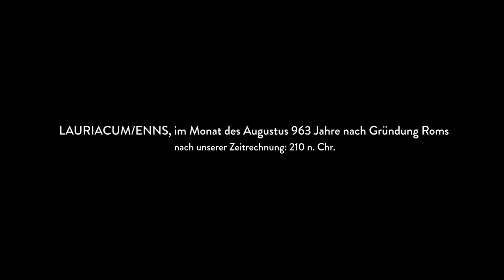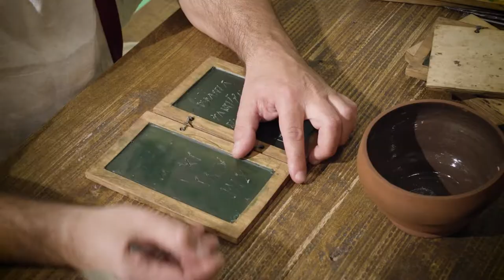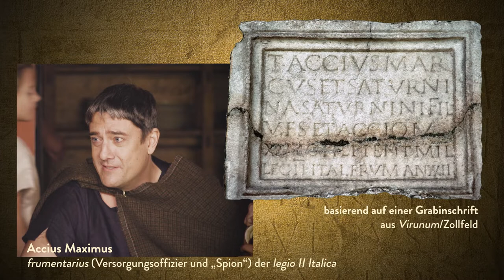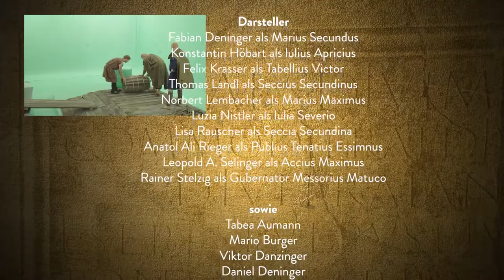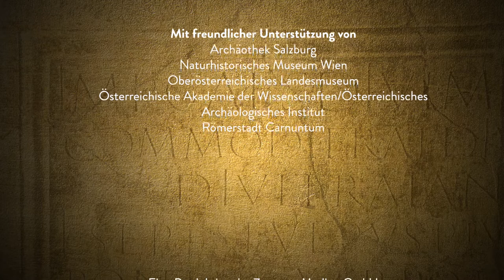„Korn & Wein für die Legion. Auf der Donau nach Lauriacum“ Film zur OÖ. Landesausstellung 2018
Drehbuch: Reinhardt Harreither, Bernhard Schlag, Stefan Traxler
(Wissenschaftliche Leitung der OÖ. Landesausstellung 2018)

3D Rekonstruktion und CGI:
Michael Klein, Christian Sovis, Kelly Gillikin, Juan Torrejón

Kamera und Schnitt:
Erwin Polasek

Ton:
Florian Koller

Ausstattung:
Karina Grömer, Marion Großmann, Bernhard Schlag, Eva Weinlinger

Maske:
Susanne Lastin

Casting:
Luzia Nistler

Kulisse:
Christian Förster

Wissenschaftliche Beratung:
Wolfgang David, Boris Dreyer, Klaus Freitag, Stefan Groh, Karina Grömer, Marion Großmann, Ortolf Harl, Franz Humer, Wolfgang Klimesch, Felix Lang, Eduard Pollhammer, Christoph Schäfer, Michael Schröckenfuchs, Helga Sedlmayer

Darsteller:
Fabian Deninger als Marius Secundus
Konstantin Höbart als lulius Apricius
Felix Krasser als Tabellius Victor
Thomas Landl als Seccius Secundinus
Norbert Lembacher als Marius Maximus
Luzia Nistler als lulia Severio
Lisa Rauscher als Seccia Secundina
Anatol Ali Rieger als Publius Tenatius Essimnus
Leopold A. Selinger als Accius Maximus
Rainer Stelzig als Gubernator Messorius Matuco

Drehort: Römerstadt Carnuntum
Greenscreen Studio: Musikparadies Hollabrunn

Archäothek Salzburg
Naturhistorisches Museum Wien
Oberösterreichisches Landesmuseum
Österreichische Akademie der Wissenschaften/Österreichisches Archäologisches Institut
Römerstadt Carnuntum

Inhalt:
Der Kurzfilm verbindet die drei Schauplätze Enns, Schögen und Oberranna und rückt die Bedeutung der Donau als zentrale Verkehrsachse in den Fokus. Der Film gibt einen Überblick über die zentralen Themen der Landesausstellung, die in eine kurzweilige frei erfundene Geschichte rund um die Familie des ehemaligen Legionärs Seccius Secundinus verpackt sind. Der Film spielt im Spätsommer 210 n. Chr. und beginnt in einer Taberna an der „Nordumfahrung“ von Lauriacum. Die Garküche mit Ausschank, die in Kürze eröffnet werden soll, haben Iulia Severio und Seccius Secundinus nach seinem Ausscheiden aus dem aktiven Militärdienst erworben. Die gesamte Familie packt bei den letzten Vorbereitungen mit an. Accius Maximus, Versorgungsoffizier der Legion, kommt zu Besuch und berichtet, dass er bald einen Schiffstransport mit einer Getreidelieferung aus Boiodurum/Passau begleiten wird. Damit wird rechtzeitig zur Eröffnung der Taberna der edle Tropfen des Weingroßhändlers Publius Tenatius Essimnus aus dessen Heimat, dem Trentin, eingelangt sein. Die zweite Szene spielt in Boiodurum, wo Getreide aus dem Innviertel auf die Donauschiffe umgeladen wird und Essimnus den bestellten Wein und außerdem Nachrichten aus der Nachbarprovinz bringt. Die Reise führt Accius Maximus, den Steuermann Messorius Matuco und ihre Crew an Oberranna vorbei nach Schlögen. Hier wird ein kleiner Teil des Getreides für die Besatzung des Kastells abgeladen. Vor der Nachtruhe nimmt Maximus noch ein Bad mit dem hiesigen Kommandanten Tabellius Victor. Die Reise führt sie dann am nächsten Tag am Wachturm am Kürnberg und beim Reiterkastell Lentia/Linz vorbei zurück nach Lauriacum. Der Kreis schließt sich mit der Eröffnung der Taberna der Iulia Severio und des Seccius Secundinus, wo der edle Tropfen aus Südtirol und erlesene Speisen kredenzt werden.

Hintergrundinfos:
Die Geschichte ist frei erfunden, Passagen daraus mögen sich aber so ähnlich durchaus abgespielt haben. Die Personen im Film sind realen Menschen nachempfunden, von denen wir allerdings nicht ihr Aussehen, sondern nur ihre Namen und zum Teil auch ihre Berufe kennen. Die Familie des Seccius Secundinus, aus der Grabinschrift aus Lauriacum/Enns bekannt, ist nicht nur Dreh-und Angelpunkt im Film, sondern führt auch wie ein roter Faden durch die Ausstellung im Museum Lauriacum.

Der Film beginnt in einer Taberna an der „Nordumfahrung“ von Lauriacum, dort wo im Rahmen OÖ. Landesausstellung die Schaugrabung in Enns stattfand, bei der eine solche Taberna (Haus mit Ladenfront) freigelegt wurde.

Der Film wird auch im eigens dafür gestalteten Kinoraum im Museum Lauriacum gezeigt. Der Schauspieler, der im Film den Seccius Secundinus verkörpert, ziert auch das Werbesujet der OÖ. Landesaustellung 2018.

Eine Produktion der 7reasons Medien GmbH im Auftrag des Landes Oberösterreich, Direktion Kultur